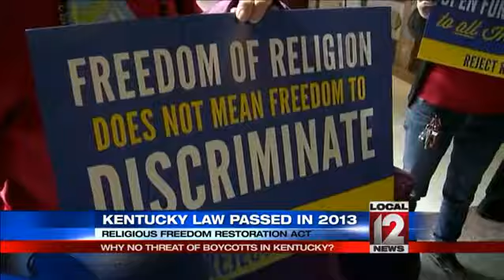Religious Freedom Restoration Act passed in Ky. in 2013, why no boycotts?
COVINGTON, Ky. (Joe Webb) -- The calls for boycotts grow and Indiana lawmakers feel the heat. Legislative leaders said they plan changes to the controversial new Religious Freedom Act to make it clear that it does not allow discrimination against gays and lesbians.Senate President Pro Tem David Long said, Religious freedom and the right to be free from discrimination can coexist together. They have for many years in this country and that's what we should all strive for.Senator Tim Lanane (D) from Indiana said, If republicans want a fix there's only one choice and this is repeal this law.Indiana's Republican legislative leaders said Monday, March 30, they were working to add language to the new law to make it more clear. Critics said discrimination against gays was the whole point of the bill. Businesses and organizations have criticized the law and the hashtag boycottIndiana has been trending on Twitter. GOP leaders said similar bills exist around the country and haven't gotten the backlash seen in Indiana.Kentucky is one of those states that also passed a Religious Freedom Restoration Act. So why didn't kentucky's vote spark calls for a boycott?Kentucky House bill 279 was easily passed in 2013. The governor vetoed it but his veto was overridden by the general assembly. It had the overwhelming support of northern Kentucky lawmakers.Why no controversy? Local 12 News found two reasons. It's a different law and a different time. It's been two years since Kentucky passed its Religious Freedom Law but it doesn't seem to have changed the way Kentucky businesses do business. And it didn't spark talk of boycotts. Former Covington city commissioner, Shawn Masters, said, There wasn't a lot of hype over the legislation being passed because it did mirror the federal law that was in place; Kentucky's that is. Today's Indiana's goes a step further.The Kentucky law the governor vetoed but got overridden dealt with religious disputes between a person or entity and the government. The Indiana bill also applies to disputes between private citizens, opening the door wider to discrimination. State Senator and Lieutenant Governor candidate Chris McDaniel voted for Kentucky's religious freedom law.It was a very simple and fundamental matter of constitutional rights and protecting those rights and the government should not infringe on those firmly held religious convictions without a compelling government interest, said McDaniel.Kentucky's law sparked some protests and a governor's veto but nothing like what has hit Indiana. The difference is a lot more than legal verbiage. We still don't know what Indiana will ultimately do with the bill. There is a lot of talk about clarifying the religious freedom bill's intent. We also don't know if anyone will really follow through on the threat of boycotts.Moving forward, people can be sure other states will take a close look at Indiana's decisions before they make their own. Every representative and senator from northern Kentucky voted for the religious freedom restoration act in 2013. Only representative Arnold Simpson of Covington voted against overriding the governor's veto.